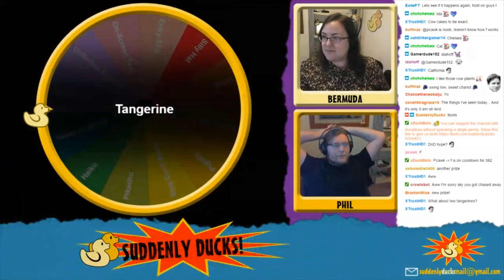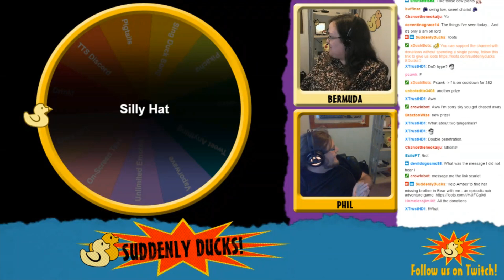Suddenly Ducks! play The Sims 4: BBBB (32) Part 9